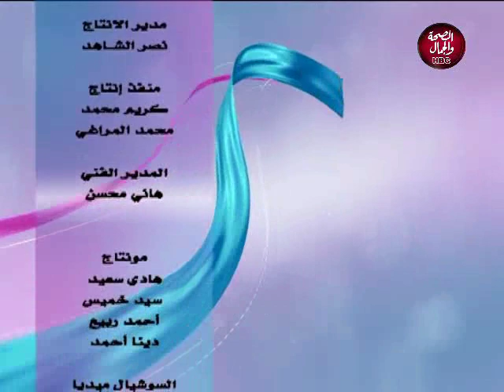علامات مضيئة | مشاعر الناس بين الزواج و الطلاق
تقديم | ريهام المهدي
و في ضيافتها | محمد الفقي..مأذون شرعي